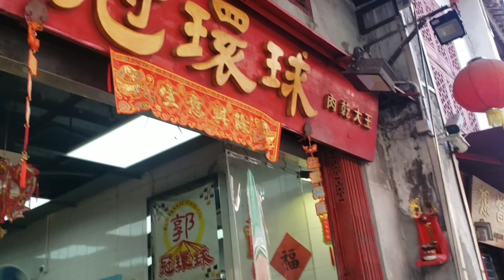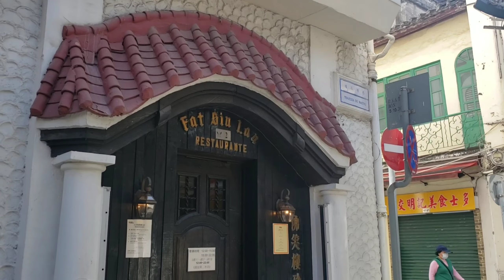EXPLORE THE FAMOUS STREET IN MACAU "HAPPINESS STREET "